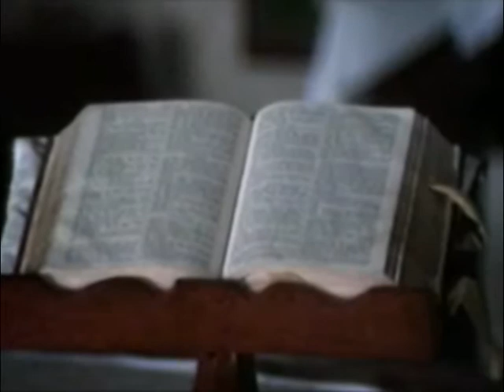The Lame Man Healed